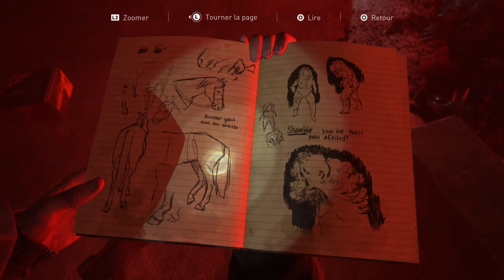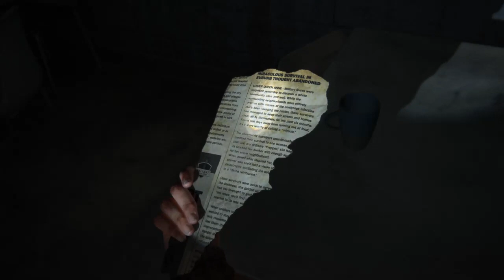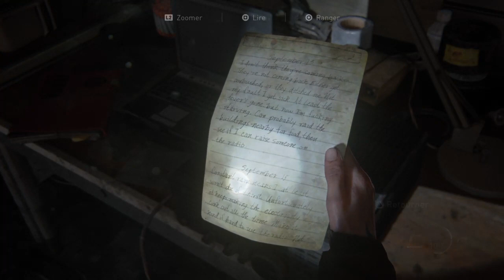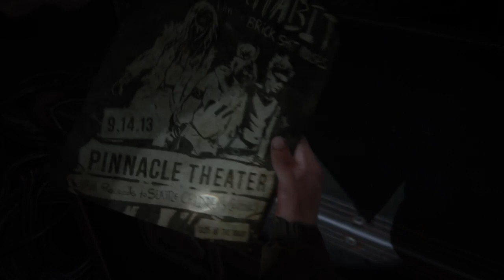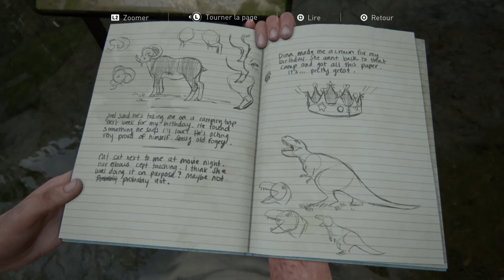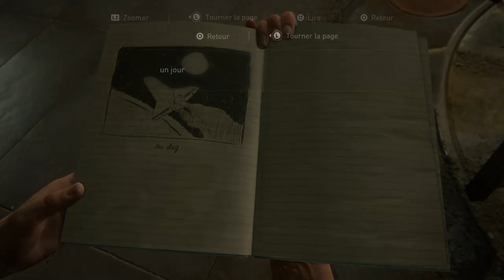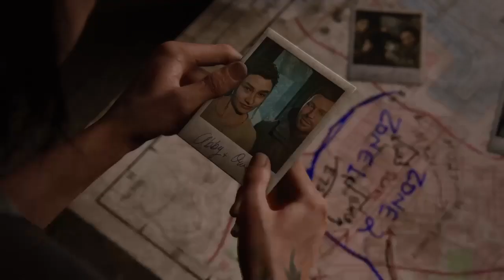THE LAST OF US PART II #3